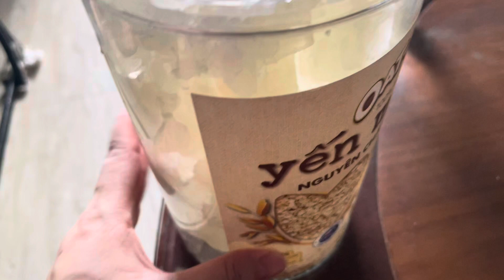eat bánh tráng nướng quét mạch nha, đậu phộng, gừng. Đườngphèn, bánhít. Đặc sản Mộ Đức, Quảng Ngãi.